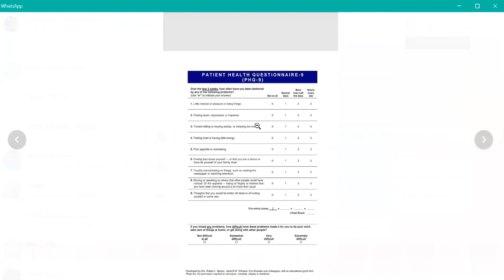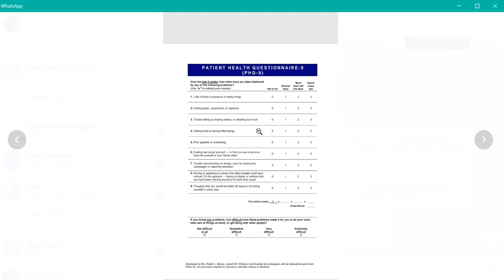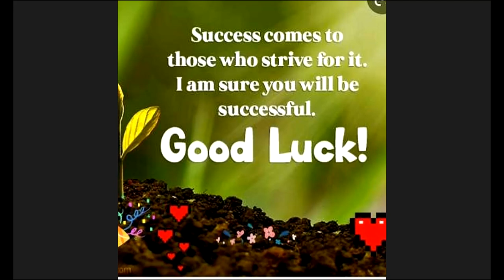Psychiatry Stations Approach